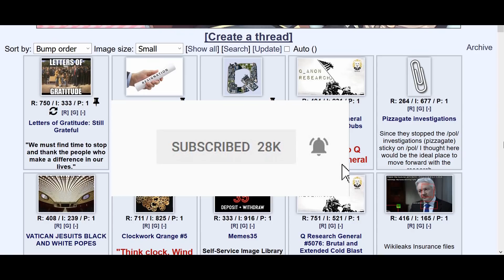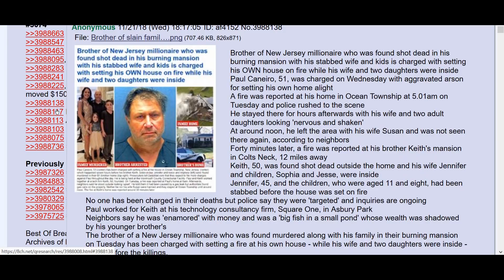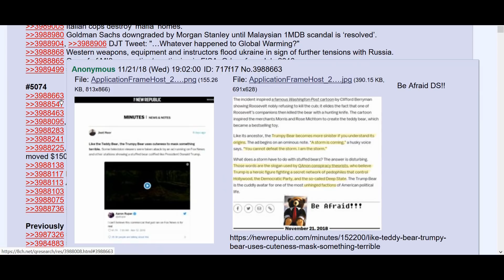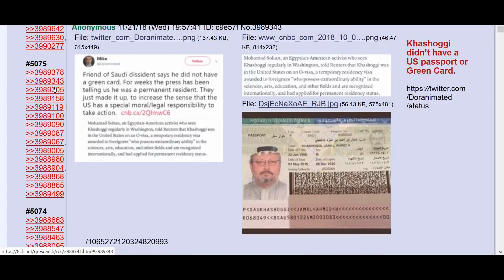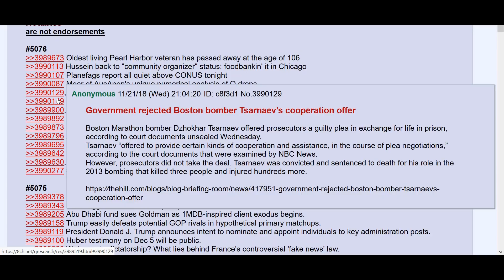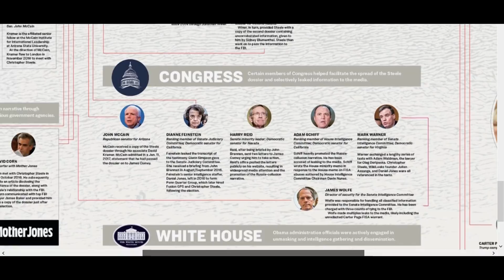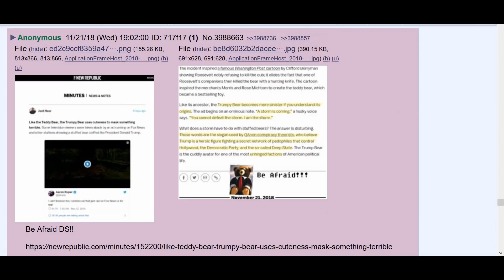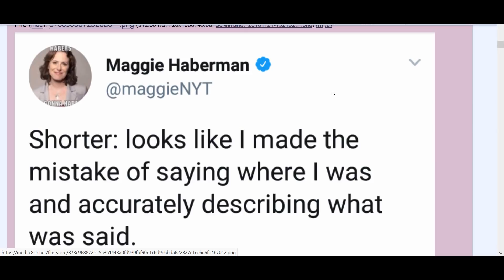Notable NEWS 11-21-18 edition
Join me as I check out the news the Anons on the 8chan boards have discovered! They always find such interesting links.

House GOP working with whistleblowers on Clinton Foundation Probe

2.

3. Purchase some freeze dried food from my consultant . (See videos on the products and recipes on my Garden Devotions YouTube channel.)